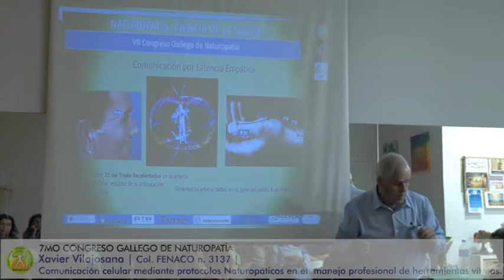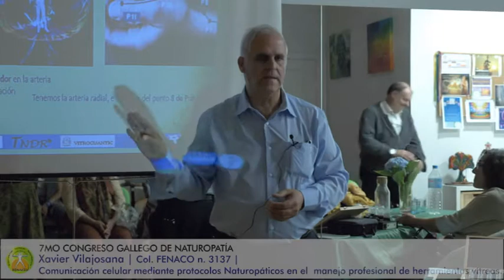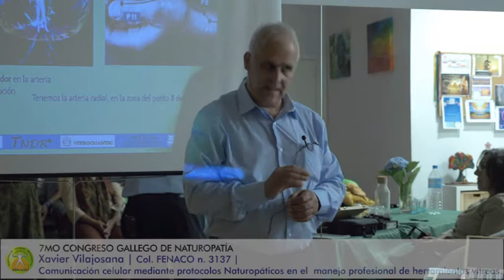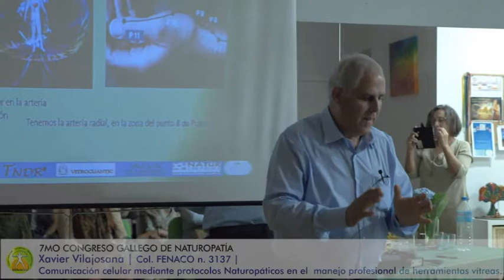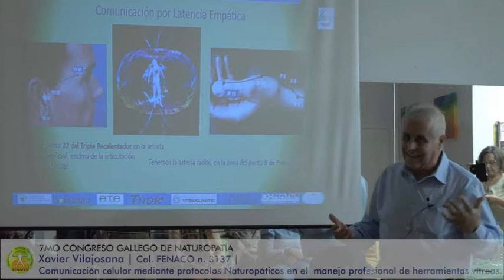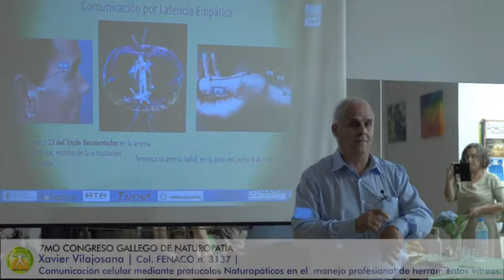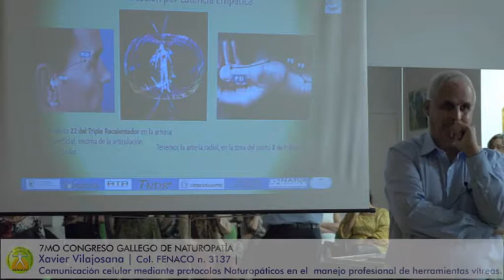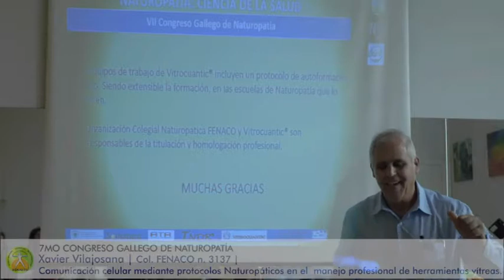Manejo práctico de las herramientas vítreas. Xavier Vilajosana , Naturópata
CONFERENCIA 7: “Manejo práctico de las herramientas vítreas empleadas mediante Hidroaplicación (agua), Latencia Empática (latido), Láser (luz), Directa (apósito )”, a cargo de Xavier Vilajosana , Naturópata. Col. FENACO n. 3137

Los Naturópatas son practicantes de los Métodos y Procedimientos de Salud que manejan herramientas no agresivas y contrastadas con el Método Científico. El Profesional Naturópata no tiene nada que ver con las terapias naturales, ni terapias alternativas,  con la medicina complementaria, ni tampoco realizamos experimentos con la medicina natural, somos profesionales, como cualquier otro que pagamos nuestros impuestos y demandamos respeto como cualquier otro contribuyente al erario público